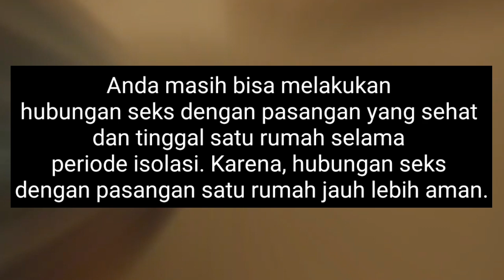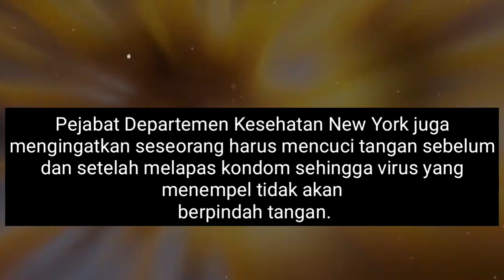ADA KERAGUAN Amankah Hubungan Seks saat Wabah Corona Covid-19 ???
Dalam situsiasi sekarang ini, bukan berati semua orang dilarang melakukan hubungan seksual ketika mengisolasi diri dan mencegah penularan virus corona Covid-19.

"KUMPULAN  BERITA TERBARU, TERPOPULER, TERKINI, HARI INI, VIRAL HARI INI, LAGI VIRAL"

BERITA BARU HARI INI
BERITA SIANG HARI INI
BERITA MALAM INI
BERITA PALING AKTUAL HARI INI
BERITA POLITIK PALING POPULER HARI INI

berita terkini
berita hari ini
berita terbaru
berita politik
politik terbaru
jokowi
joko widodo
jokowi terbaru
prabowo
prabowo terbaru hari ini
Srimulyani terbaru
Sby terbaru
Dan Jangan lupa juga Share / Bagikan vidio yang ada di channel ini agar bisa bermanfaat kepada seluruh saudra kita Terima ksih

Presiden Republik Indonesia
Covid-19
Negara Kesatuan Republik Indonesia
Covid-19
hubungan sex
pembatasan sosial